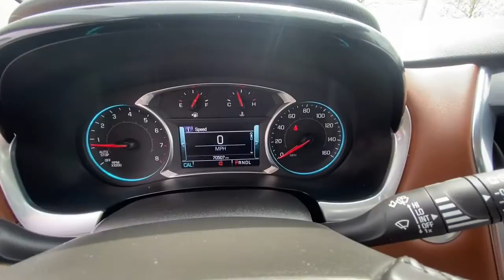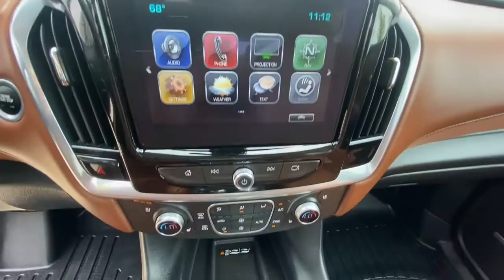2018 Chevy Traverse Kansas City, Mo, Tiffani Springs, Mo, Platte City, Mo, Gladstone, Mo, Levenworth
Used 2018 Chevy Traverse  available in 9550 NW Praire View Road, Kansas City, Missouri at Reed Buick GMC. Servicing the Kansas City, Tiffani Springs, Platte City, Gladstone, Levenworth, MO area.

2018 Chevy Traverse  - Stock#: B23114A

9550 NW Prairie View Rd